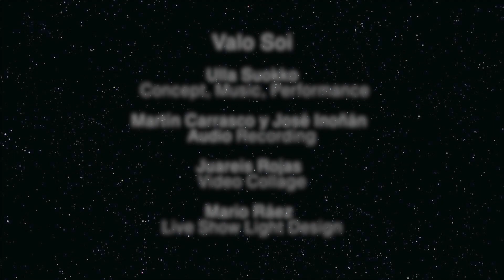Valo Soi Ulla Suokko Video Collage (1min)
Dimensiones de transformación ...de vanguardia y ancestral
Dimensions of Transformation ...Avant-garde and Ancestral

Ulla Suokko - Concept, Music and Performance
Martín Carrasco y José Inoñán - Audio Recording
Juareis Rojas - Video Collage

Mario Ráez - Live Light Design

Agradecimiento especial: ERART, Teatro Municipal de Lima, Noche en Blanco Barranco, Embajada de Finlandia Lima, Perú

Valo soi (finlandés) = Literalmente "luz suena" o "luz sonora"
Valo soi (Finnish) = Literally "Light sounds" or "sounding light"

Special thanks / Agradecimiento especial: ERART, Teatro Municipal de Lima, Noche en Blanco Barranco, Embassy of Finland Lima, Peru

La música y chamana cosmopolita, Ulla Suokko (Finlandia), es internacionalmente reconocida por sus programas transformadores. Muy versátil como artista y siempre encontrando nuevas dimensiones de expresión, ella está en el proceso de crear una nueva versión de VALO SOI, una exploración musical poética sobre creación, sanación y el universo holográfico a través de sonido, luz y el último de video mapping!

The Finnish musician and cosmopolitan shaman, Ulla Suokko, is known internationally for her transformational programs. Versatile as an artist and always finding new dimensions of expression, she is currently in the process of creating a brand new version of VALO SOI, a musical poetic exploration of creation, healing and holographic universe through sound, light and the latest in video mapping!